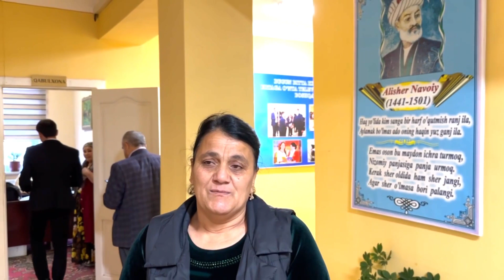ARXIV XIZMATIDAN MAMNUNMISIZ? | Xorazm viloyatida fuqarolar o'rtasida ijtimoiy so'rov o'tkazildi.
📍Xorazm viloyati🎙

ARXIV XIZMATIDAN MAMNUNMISIZ?

🎥 Xorazm viloyatida fuqarolar o'rtasida ijtimoiy so'rov o'tkazildi.